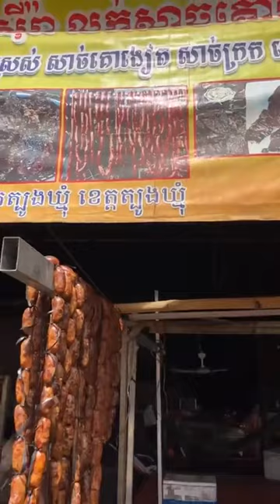មូលហេតុ សាច់គោខ្មែរធ្លាក់ថ្លៃដោយសារ…ត្រឹមត្រូវដែរទេ?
គោធ្លាក់ថ្លៃមានកត្តាច្រើនណាស់